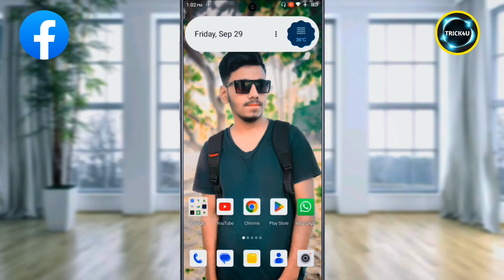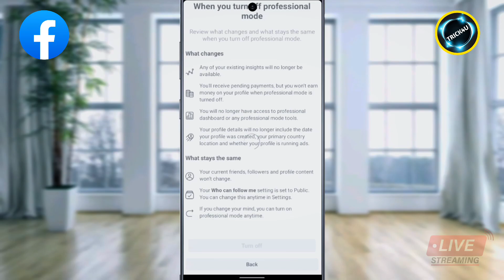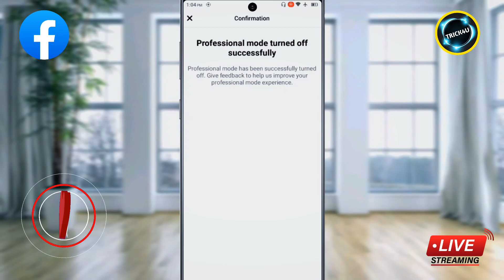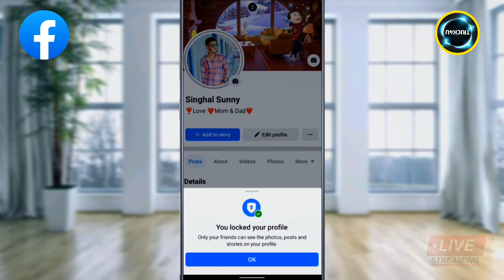Facebook Profile Lock Kaise Kare? 2023! Facebook Profile Lock | How To Lock Facebook Profile On Fb?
About Video:-

how to locked your facebook profile
facebook lock facebook profile lock kaise kare
facebook profile lock kaise kiya jata hai

Love ❤️ you All ❤️ Byy byyy Take care 😘